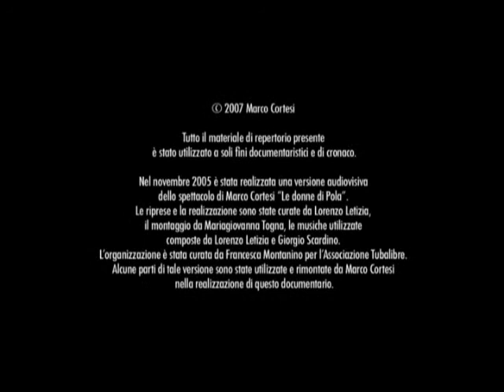Spettacolo - Le Donne di Pola • Trailer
LE DONNE DI POLA
Uno spettacolo di e con Marco Cortesi

Kosovo Polje, 28 giugno 1989, Milosevic viene acclamato come nuovo Lazar, il condottiero che seicento anni prima aveva guidato la Madre Serbia contro gli infedeli musulmani. L'escalation continua fino a sfociare in uno dei conflitti che maggiormente segneranno l'Europa portando con sé il triste primato di un numero di vittime senza confronti: la guerra in Ex Jugoslavia. Giunto oltre le 350 repliche, "LE DONNE DI POLA" narra sotto forma di monologo la vita e i racconti degli abitanti del campo profughi di Kamp Kamenjak nella città istriana di Pola. "LE DONNE DI POLA" raccoglie le testimonianze delle vittime della guerra, le loro lacrime, i loro ricordi devastati da un conflitto assurdo e pieno di menzogne alla ricerca della verità che si nasconde dietro le parole "guerra etnica" e  "conflitto di religione".
Ora disponibile come Libro e in formato DVD (Edizioni Erickson - Arcoiris TV)